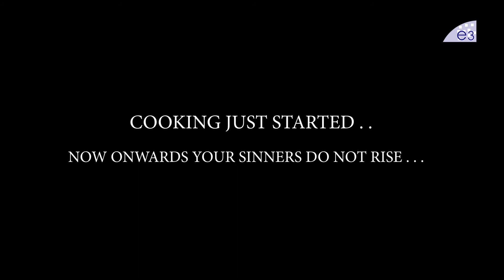House Husband First Glimpse | Srikar | Vanendra Kirshna || E3 Talkies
Watch Here: House Husband First Glimpse | Srikar | Vanendra Kirshna || E3 Talkies